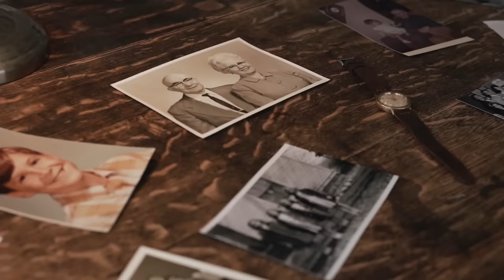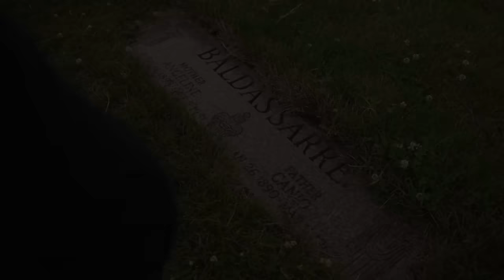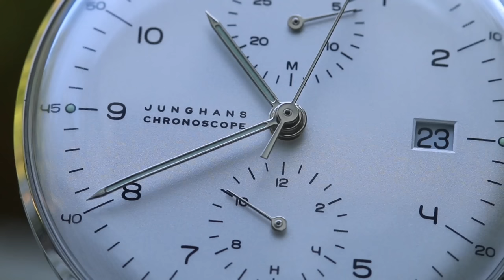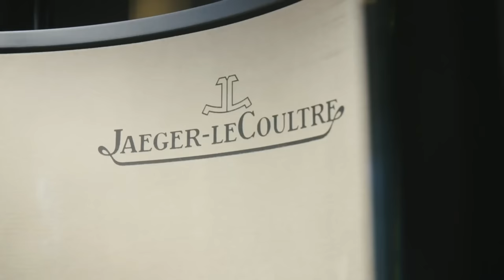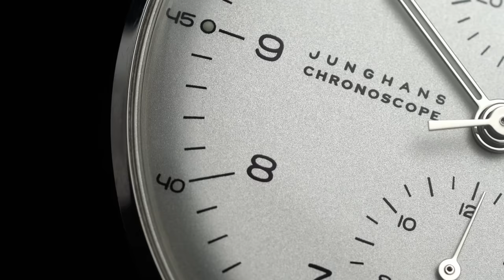What Teddy Baldassarre Really Thinks About Watches | Watchfinder & Co.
Teddy Baldassarre sits down a tells us what he REALLY thinks about watches. Don't miss the inside scoop!

Want to save money on your next watch? The Watchfinder Price Promise means you’ll get the best price. to discover more.